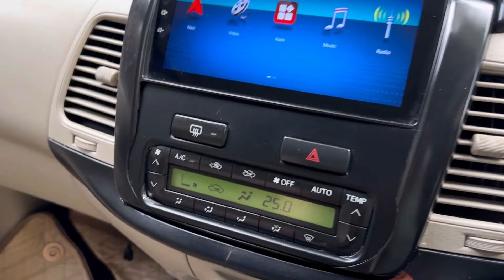കേരളത്തിൽ ഈ വിലക്ക് Innova V വേറെ എവിടെ കിട്ടാൻ | 2014 model innova v for sale